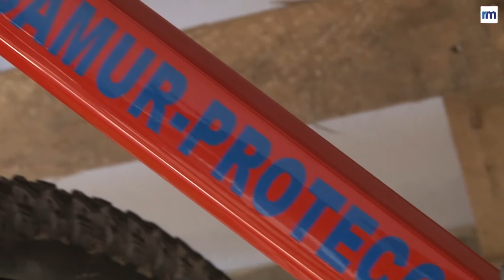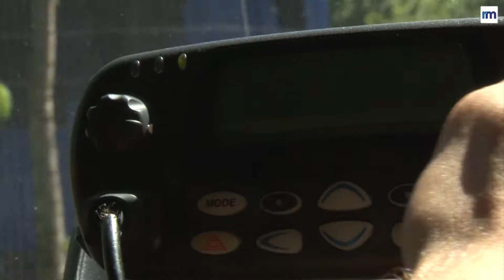La Unidad Lince del Samur en un día de servicio en El Retiro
"¿Dónde está el Palacio de Cristal?" Juan Miguel Núñez, Juanmi, responde con una sonrisa, mira a su compañero y reconoce: "Gran parte de nuestra labor cuando estamos en El Retiro es dar indicaciones, igual que la Policía". Alejandro Valenciano, Ale, deja siempre que sea Juanmi el de las coordenadas, ya no es muy bueno como guía. El chaleco amarillo sobre polo naranja les delata. Al menos ya no llevan mallas, dicen que con ellas se sienten ridículos. Las han cambiado por unos pantalones demasiado largos y demasiado negros para los 32 grados que agobian al madrileño parque a principios de junio. Juanmi y Ale llevan 11 años patrullando a pedales por las calles de Madrid. Son miembros de la Unidad Lince del Samur Protección Civil, un equipo especial de voluntarios que dan respuesta a emergencias desde hace 19 años.